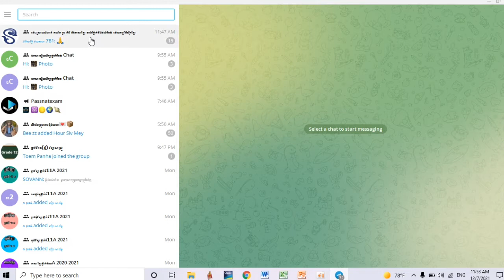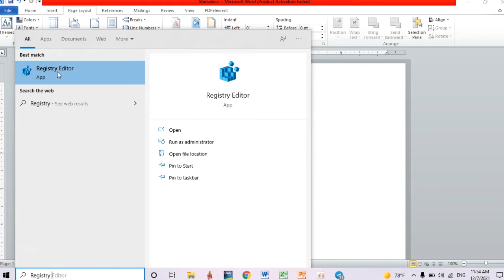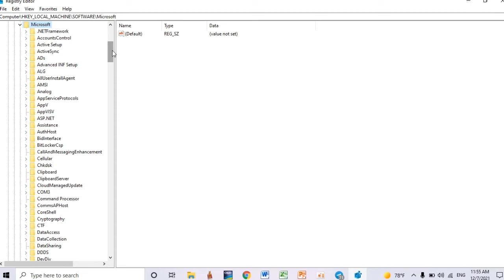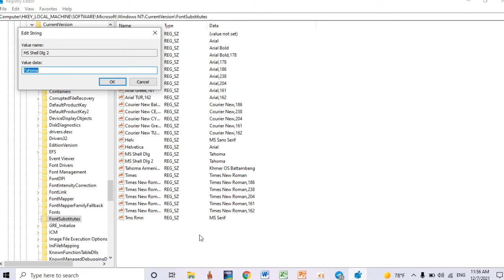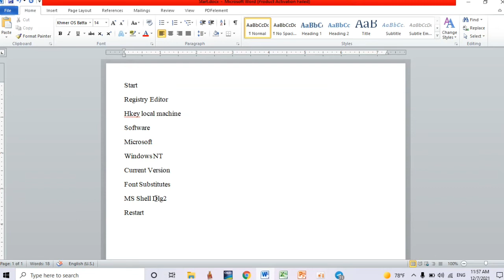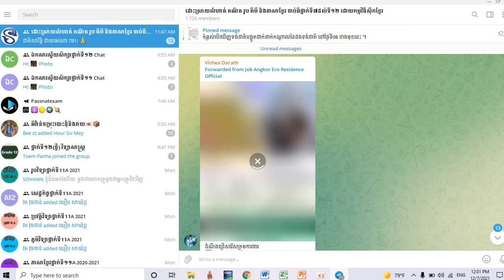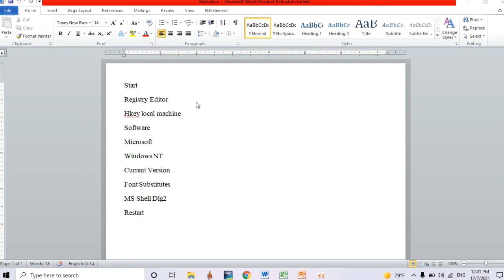របៀបធ្វើឱ្យអក្សរក្នុងកម្មវិធីTelegram ក្នុងកុំព្យូទ័រធំជាងមុន/ ងាយស្រួលមើល